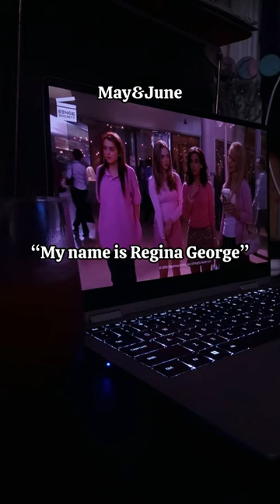Sing the line of your birth month!❤️‍🔥| World Burn